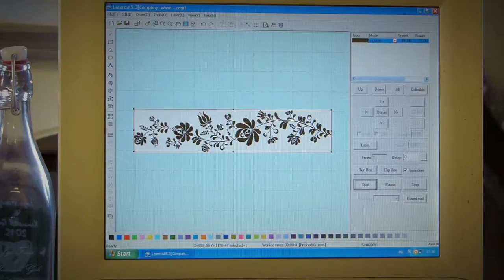KeraMix Lighting Promi video short